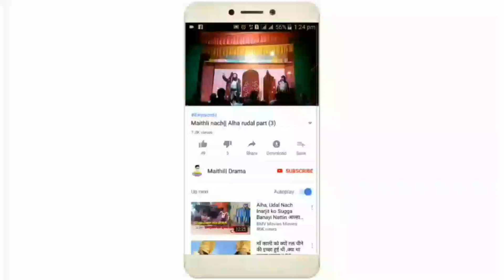Alha rudal nach tilka haran part 9||अल्हा रुदल नाच तिलका हरन भाग -9 //Maithili Drama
Alha rudal_nach_program
MAithili _Nach _Program
Alha rudal ka nach
maithili program
Alha-rudal_nach_video